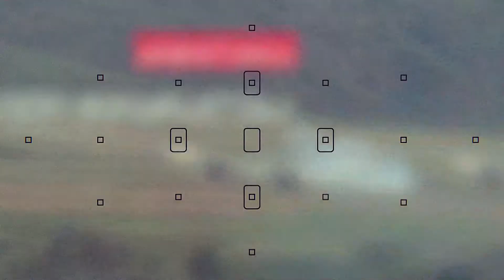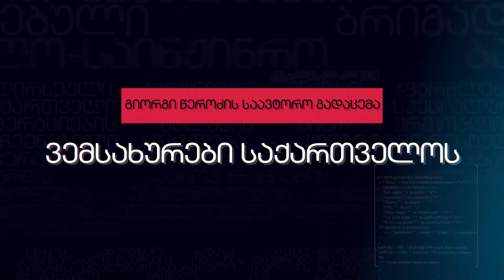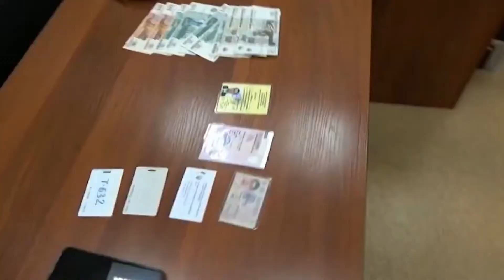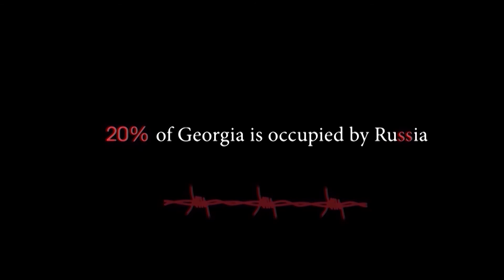ვემსახურები საქართველოს-უკრაინის კრიზისი